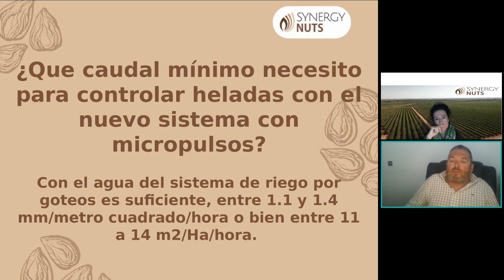¿Cuál es el caudal que necesitan los sistemas antiheladas para funcionar de manera correcta?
"Pepita" 🌰 en forma de información sobre el webinar "Nuevas estrategias de control antiheladas en almendro en seto" que puedes ver completo en el siguiente enlace